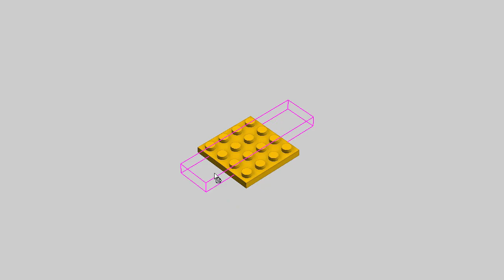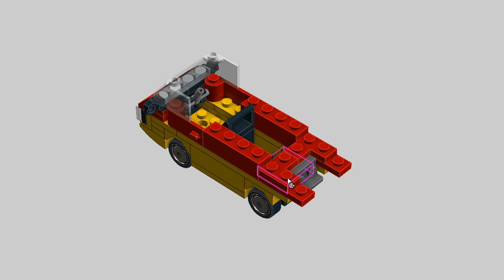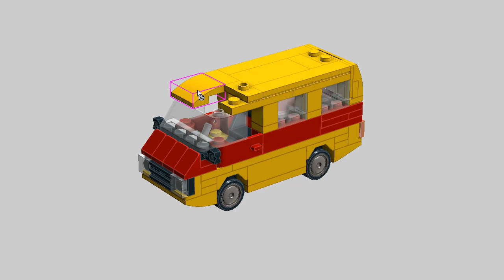LEGO Emergency Services Van (RAF - Latvia) MOC Building Instructions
Lego MOC Tutorial. Emergency services van (RAF - Latvia) building instructions.

Custom instructions how to build minifig scale size and 4-wide vehicle for your classic city. LDD speed build.